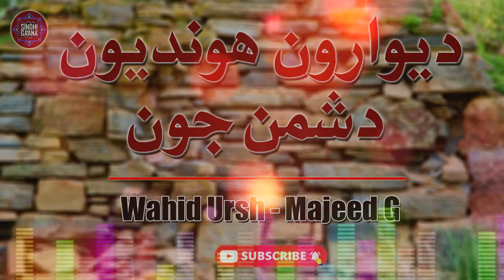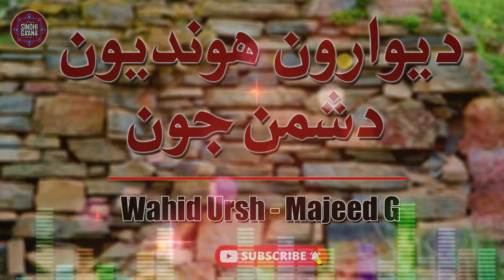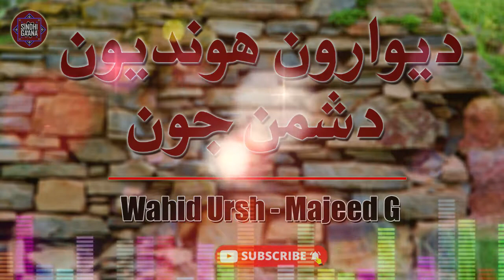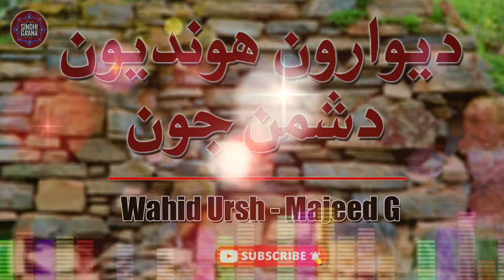Diwaron Hondi Dushman Ji | Wahid Ursh & Majeed G | New Sindhi Song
Track           : Diwaron Hondi Dushman Ji
Singer         : Wahid Ursh & Majeed G
Production : DEW
Channel      : Sindhi Gaana